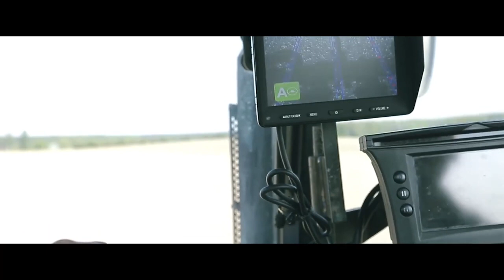BEDNAR FMT ROW MASTER RN S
Maquinaria agrícola BEDNAR
Somos el importador en España.